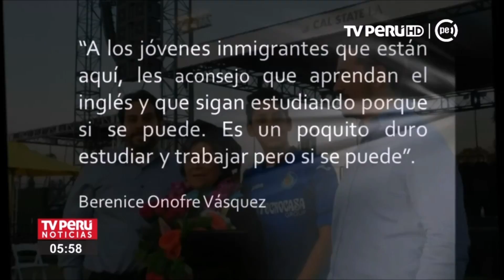Estados Unidos suyupim llaqtamasinchik doctorado yachakuyta qispirachin qanchis...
Estados Unidos suyupim llaqtamasinchik doctorado yachakuyta qispirachin qanchis chunta watanpiña. Qawaykuy